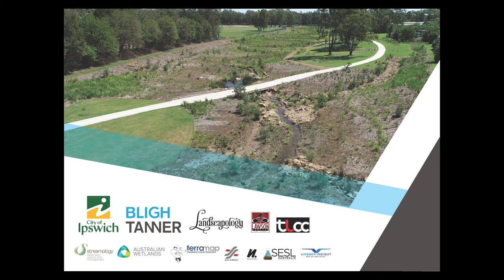Small Creek Rehabilitation - Before and After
This multi-award-winning project with Ipswich City Council is transforming 1.6 km of concrete channel into a functioning urban waterway, while providing a pedestrian and cycle link through the Small Creek corridor. Bligh Tanner, with project partners Landscapology, led the recently completed detailed design of Stages 1 & 2, as well as the concept design for the project, involving a week-long on-site design workshop with locals, Council officers, Council maintenance staff, local school children, and Councillors